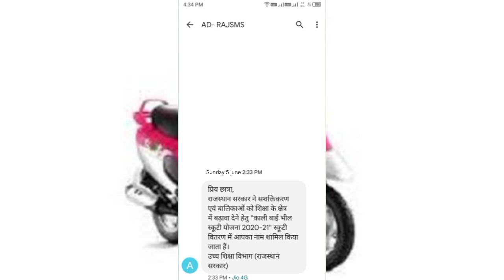kali bai scooty yojana Final list 2020-21 new update today || Rajasthan kali bai scooty list 2020-21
kali bai scooty yojana Final list 2020-21|| Rajasthan kali bai bhil medhavi scooty list 2020-21|| new update today |
kali bai scooty yojana 2022

राजस्थान फ्री स्कूटी योजना 2020-21 नई अपडेट | छात्राओं को आने लग गए मैसेज।। फाइनल लिस्ट जारी होने वाली है।डॉक्यूमेंट्स कर लो तैयार

kali bai bheel medhavi scooty yojana 2021 || संपूर्ण जानकारी ऑनलाइन आवेदन फ्री स्कूटी वितरण/ कालीबाई फ्री स्कूटी योजना एवं प्रोत्साहन राशि

कालीबाई स्कूटी योजना 2021 || कालीबाई स्कूटी योजना कब दी जाएगी || kali bai bheel scooty yojana 2021

* कालीबाई स्कूटी योजना मेरिट लिस्ट || कालीबाई स्कूटी योजना नई अपडेट 2021 | इन सभी को मिलेगी फ्री स्कूटी

Free Scooty Yojna 2021 Rajasthan || देवनारायण योजना 2021|| Free Scooty Yojna स्कूटी

Free Scooty Yojna 2021 Rajasthan || कालीबाई भील मेधावी छात्र स्कूटी योजना 2021 || Free Scooty Yojna

kalibai bhil scooty yojana

kali bai bhil scooty yojana 2020 free scooty yojana 2021 free scooty yojana 2020 in karnataka free scooty free scooty yojana 2020 form up free scooty yojana kalibai scooty yojana form kalibaiscootyyojana list 2020-21

free scooty yojana 2020 free scooty yojana 2020 online form

free scooty yojana 2020 online form kaise bhare free scooty yojana 2020

free scooty yojana ka form kaise bhare free scooty yojana 2020 rajasthan ke free scooty
yojana 2020

2020 gujarat kalibai scooty yojana 2021

kalibai scooty yojana ka form kaise bhare kalibai scooty yojana

kaliअbai scooty yojana 2020 list kalibai scooty yojana 2021 last date

kalibai scooty yojana ki last date kalibai scooty yojana 2020 21

kalibai scooty yojana 2019 kalibai scooty yojana 2019-20 list

kalibai bheel medhavi chatra scooty yojana online registration for free scooty scheme in rajasthan

Rajasthan Kali Bai Bheel Medhavi Chhatra Scooty Yojana kalibai bheel medhavi chatra scootyyojana

documents list rajasthan free scooty yojana ke liye apply

kaise karen rajasthan government job vacancy 2021

kalibaiscootyojana2021 lastdate

kalibaiscootyojana2021 lastdate

rajasthanfreescootyyojana2020-21

kali bai scooty provisional list kali bai bheel scooty list

kali bai scooty list

kali bai scooty list 2020-21

kali bai bheel scooty list 2020-21

kali bai bhil medhavi scooty list 2020-21

kali bai scooty list provisional list 2021

Rajasthan free scooty yojana 2021

kali bai bhil free scooty yojana last date

kali bai bhil medhavi Chatra free scooty yojana kali bai bhil scooty yojana form kaise bhare

kali bai bhil scooty yojana online apply 2021

kali bai bhil scooty yojana ki merit list kab aaegi free scooty yojana 2021 rajasthan

free scooty yojana scheme 2022
काली बाई स्कूटी योजना
Devnarayan Rajasthan free scooty yojana 2021-22

kali bai bhil medhavi scooty list 2020-21 kali bai bheel medhavi scooty list 2020-21

kali bai bhil scooty list 2021-22

kali bai scooty list 2022

kali bai scooty list provisional list 2021 kali bai scooty provisional list 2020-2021

kali bai scooty yojana 2020-21 list
kalibai scooty yojana 2020-21